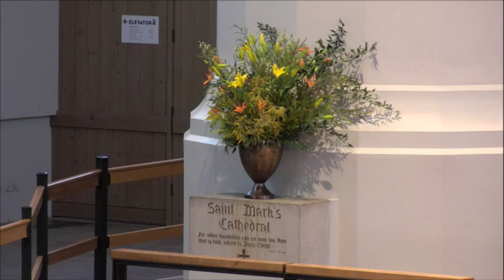Feb 23, 2020 | Last Sunday after the Epiphany | Saint Mark's, Seattle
Sunday February 23, 11 a.m. • Last Sunday after the Epiphany • Saint Mark’s Cathedral, Seattle, Washington

If you watch and enjoy our live-streamed or archived services, please consider making a donation in support of the mission and ministry of this cathedral.

(Permission to podcast/stream the music in this service obtained from One License with license A-706820. On occasion, we will remove sections of music from the archived version of the service, due to licensing restrictions.)